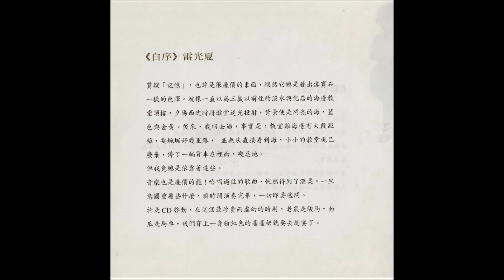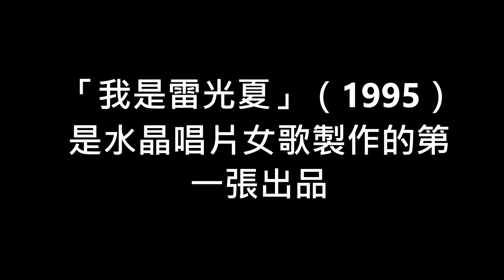雷光夏 我是雷光夏小片頭 1995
Indexcrystal2020